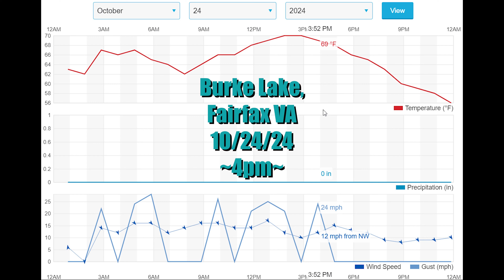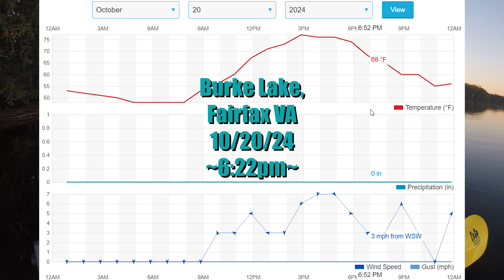How Fall 2024 Bass Fishing Has Been For Me So Far... (Kayak Fishing NOVA)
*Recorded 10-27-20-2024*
Fall is here and I am still trying to find a consistent bass bite in northern Virginia lakes and ponds. I will be going over some of my trips and hope to share some info on how I was able to find and catch some bass.

Jump To:
0:00 Overview
3:02 Fishing
4:05 Dropshot Bass
7:43 Marking Snakehead
9:04 Underspin Bass
9:36 Schooling Bass
10:52 Topwater Bass
11:53 End